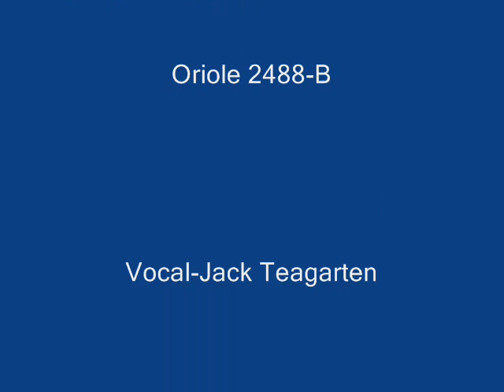Beale Street Blues- Pollack and Jack T.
Beale Street Blues-Ben  Pollack Orchestra as Duke Wilson and his Ten Blackberries on Oriole 2488B. Jack Teagarden on trombone and vocal.